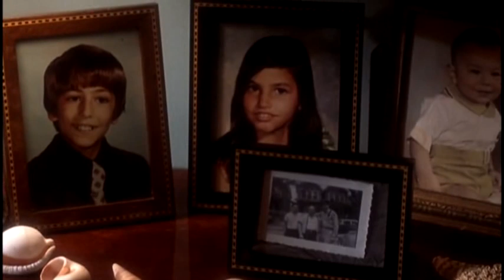La Città della Speranza (City of Hope) 1991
Directed by: John Sayles
Starring: Vincent Spano, Stephen Mendillo